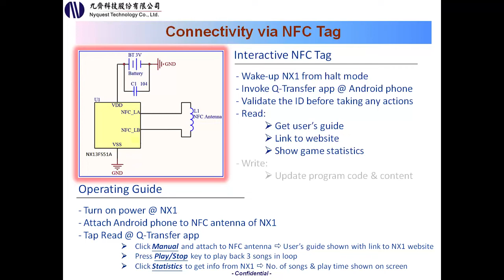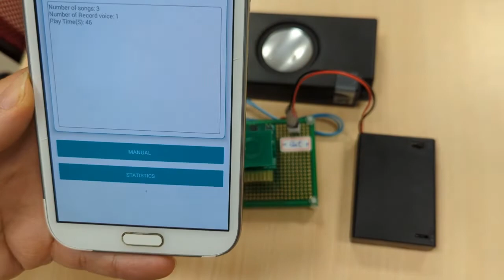Connectivity via NFC Tag